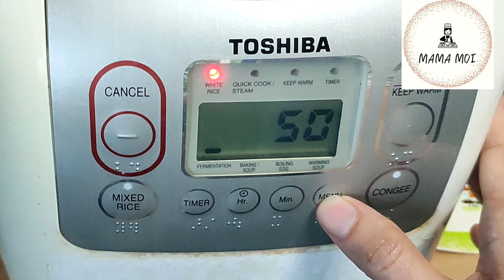Soup Lobak Putih Masak Menggunakan Rice cooker lebih Cepat Masaknya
ada pun bahan2 nya
* 1 batang lobak putih
* 2 batang carrot
*  5 atau 6 kurma merah
* 1 buah kurma madu
* 5 atau 6 tiram kering
* 5 atau 6 scallop kering
* setengah genggam yuk-zk
* 2 liter air

 * 2 keping dada ayam
* halia
* daun bawang untuk  merebus ayam
   agar tidak bau amis